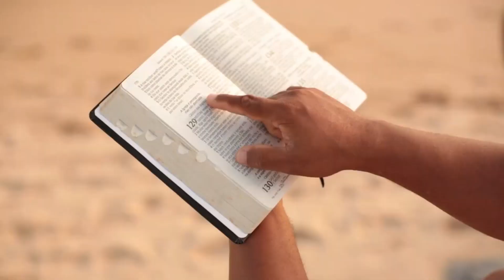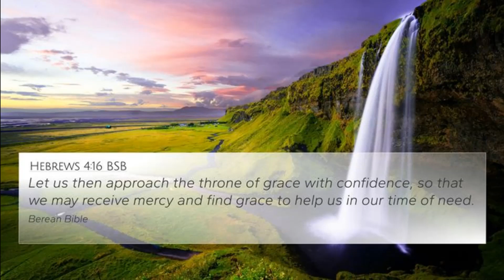July 17, 2024-The Word & Prayer. The Word, "' Hold Your Position "'